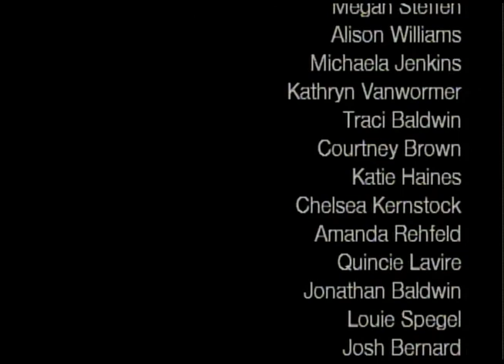Restored to Glory - 2002 program AFRICAN PRAISE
recorded on May 18, 2002 at Bay Valley Christian Church in Bay City, Michigan